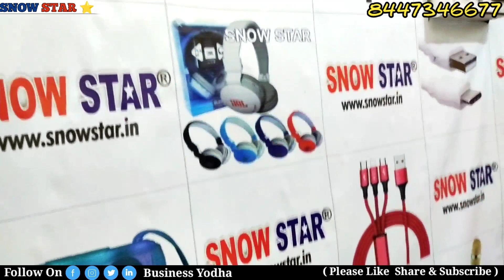Smart Gadgets warehouse in India | unique smart gadgets | Branded smart gadgets sale | Business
आप हमारी website / catalog पर जाकर mobile accessories का 3000/- ₹ तक का order बना सकते हैं।
        आप COD पर भी माल purchase कर सकते हैं आपको केवल अपने order का 25% advance देना होगा।

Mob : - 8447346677